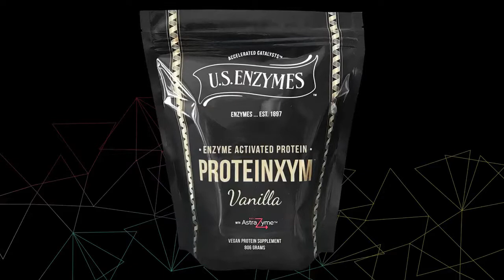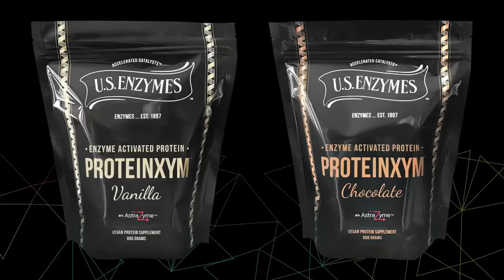U.S. Enzymes-PROTEINXYM™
PROTEINXYM™- We would like to introduce you to Proteinxym™, the next generation of vegan protein powder and the only one you will ever want to purchase!

Healthcare Professionals can register and order all of our products and brands